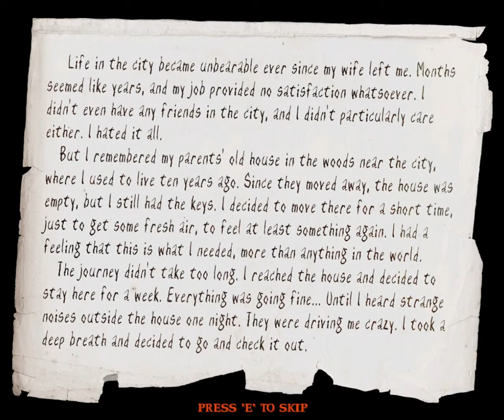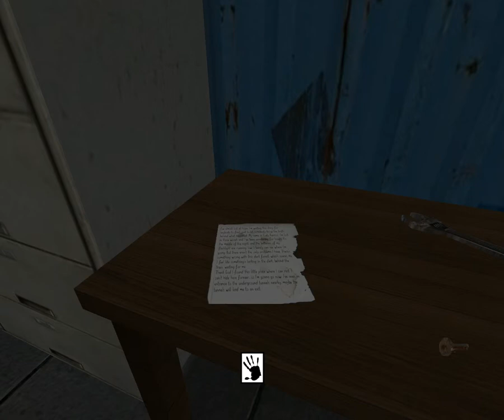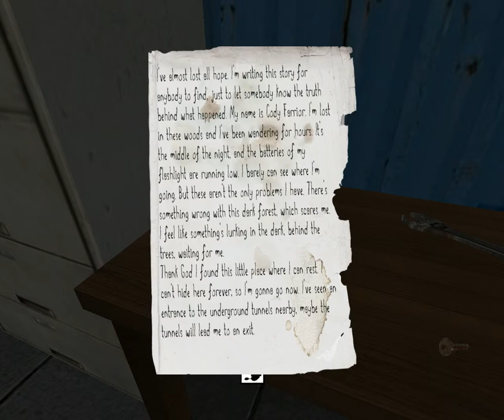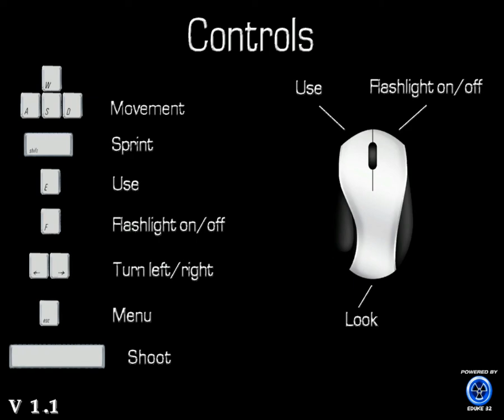Gaming with Christian - Slender's Woods Part 1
Mr. C (aka Chaos) endeavours to trek through Slender's Woods!  But Slender says, "Oh no you didn't!  These are MY woods!"